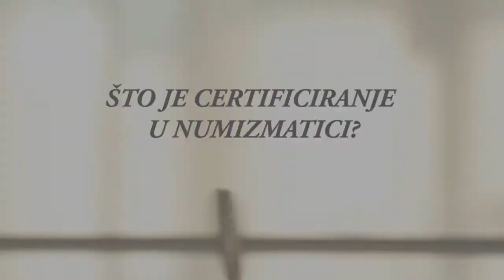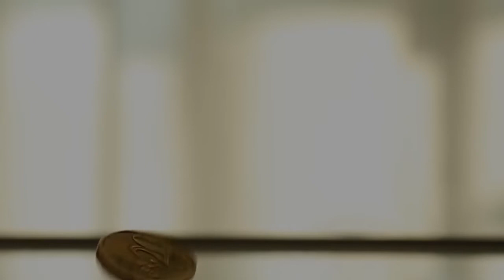Numizmatička pitalica 2 - Česta pitanja iz svijeta numizmatike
U ovom videu donosimo odgovore na neka česta pitanja iz numizmatike i kolekcionarstva:

- Što je certificiranje u numizmatici?
- Kada je počela certifikacija numizmatike?
- Tko obavlja certificiranje numizmatike?
- Zašto se obavlja certificiranje numizmatike?
- Što je numizmatička zbirka?
- Od čega se sastoji numizmatička zbirka?
- Vrijedi li novac više kao dio zbirke?
- Po čemu se zbirke međusobno razlikuju?
- Na koji način kolekcionari skupljaju numizmatiku?

Na pitanja odgovara: Zlatko Viščević

Video je snimljen 2020. godine.

O VIDEU
ˇˇˇˇˇˇˇˇˇˇˇˇ
Produkcija: Monetalis d.o.o. (Monetalis.hr)
Obrada: Hrvatski numizmatički klub
Autorica: J. Ratko

PODRŠKA KANALU
ˇˇˇˇˇˇˇˇˇˇˇˇˇˇˇˇˇˇˇˇˇˇˇˇˇˇ

ˇˇˇˇˇˇˇˇˇˇˇˇˇˇˇˇˇˇˇˇˇˇˇ
Uvod i odjava: Marc-Antoine Charpentier, Te Deum, SoundLufts.